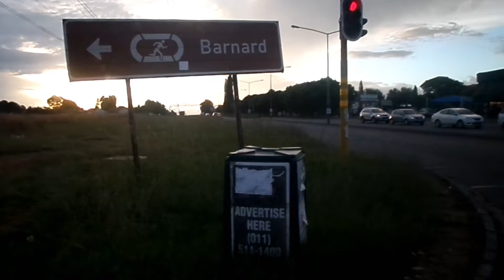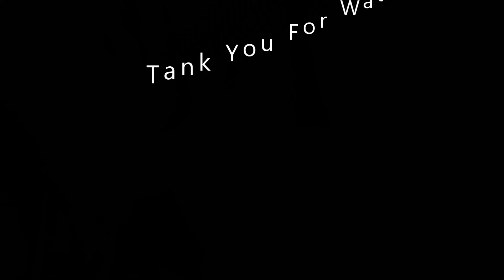Driving With Me With Twist#Must Watch!!Vlog 39 South African Youtuber!!